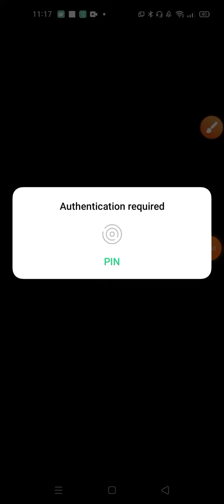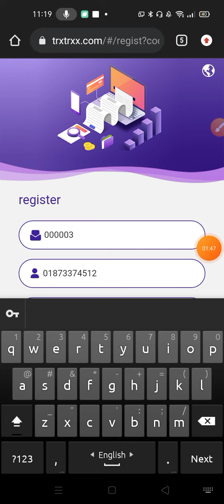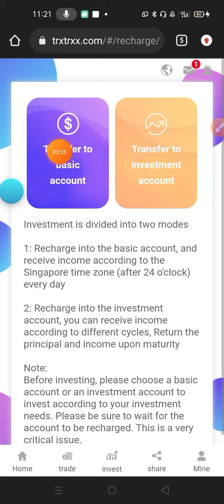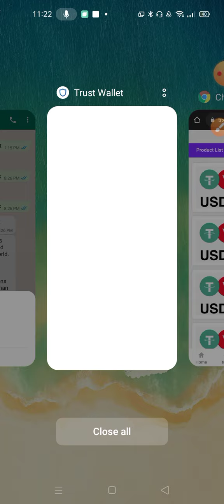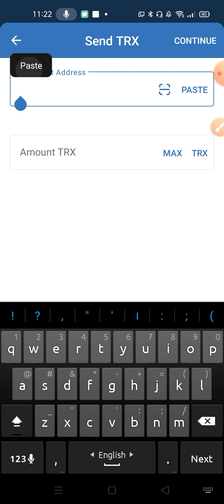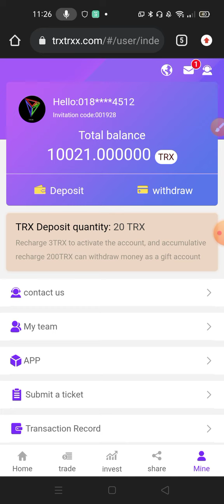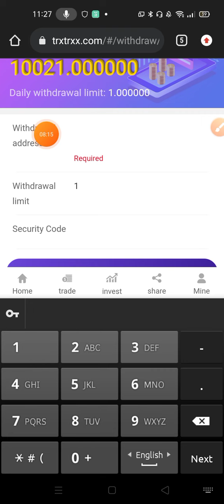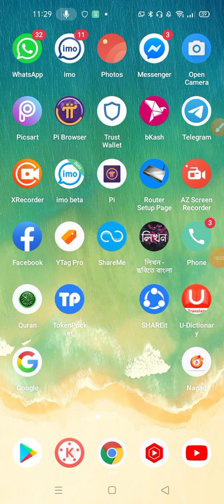How to make money online? New best online earning app bangla | কোন কাজ প্রতিদিন ১২০০ টাকা আয় করুন